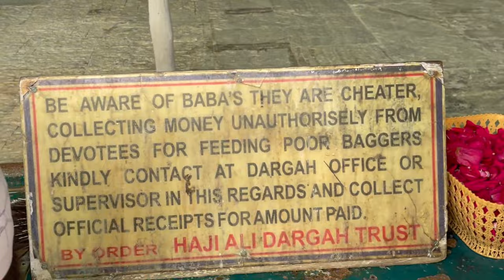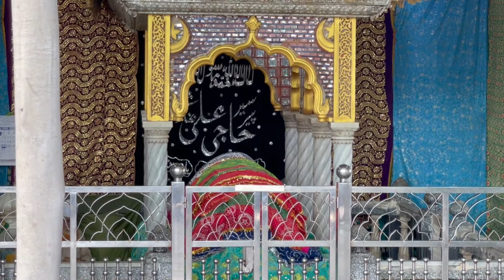First Pakistani youtuber to visit Haji Ali Dargah in Mumbai, India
The Haji Ali Dargah is a mosque and dargah or the monument of Pir Haji Ali Shah Bukhari located on an islet off the coast of Worli in the southern Mumbai.
An exquisite example of Indo-Islamic Architecture, associated with legends about doomed lovers, the dargah contains the tomb of Haji Ali Shah Bukhari. Bukhari was a Sufi saint and a wealthy merchant from Uzbekistan. Near the heart of the city proper, the dargah is one of the most recognisable landmarks of Mumbai.